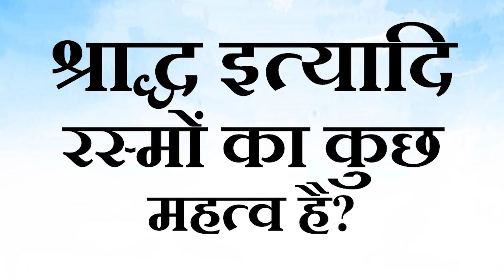श्राद्ध इत्यादि रस्मों का कुछ महत्व है? || आचार्य प्रशांत (2019)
वीडियो जानकारी: 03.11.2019, विश्रांति शिविर, बेंगलुरु, कर्नाटक, भारत

प्रसंग:
~ श्राद्ध का क्या महत्व है?
~ अपने पूर्वजों को असली सम्मान कैसे दें?
~ कौन है जो सच में सम्मानीय है?